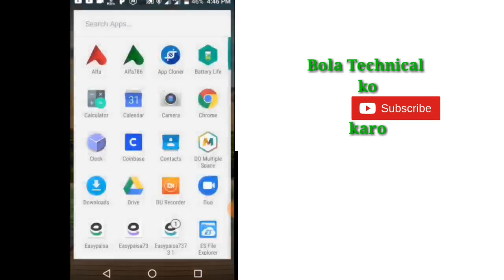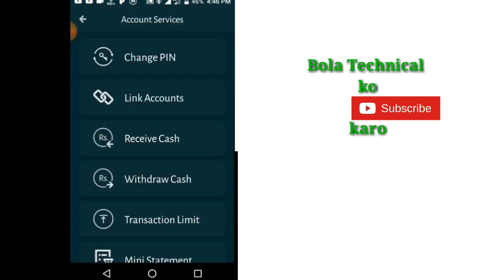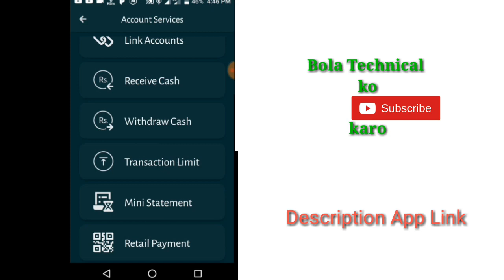How To Earn Money Online | Connect By HBL App | Free Mobile Balance new 2020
Ye video hai isy full dekhy friends please our channel ko subscriber kary lay
About
How To Earn Money Online | Connect By HBL App | Free Mobile Balance